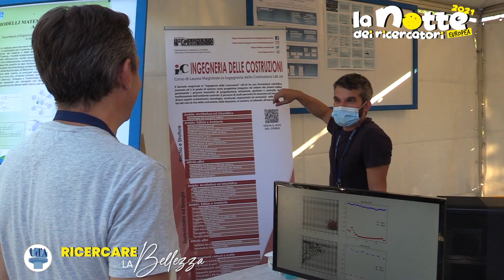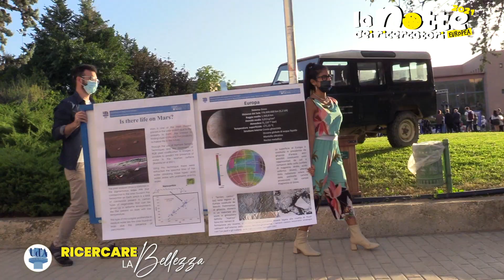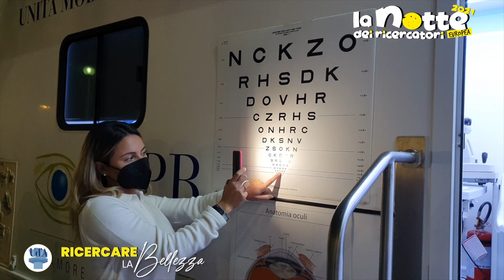La Notte Europea dei Ricercatori 2021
Notte Europea dei Ricercatori 2021 @UdA.
Il tema scelto per questa edizione è: Ricercare la bellezza.
In questo breve video tratto dall'evento: la bellezza cercata, la bellezza trovata, la bellezza condivisa di una giornata indimenticabile.